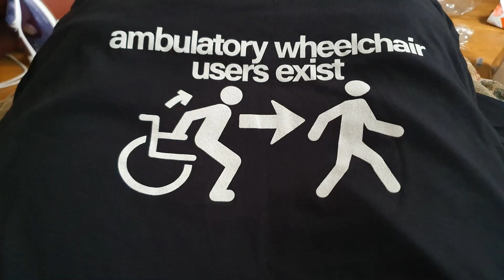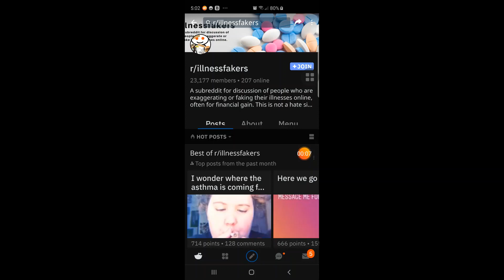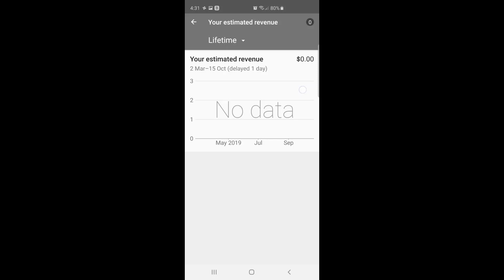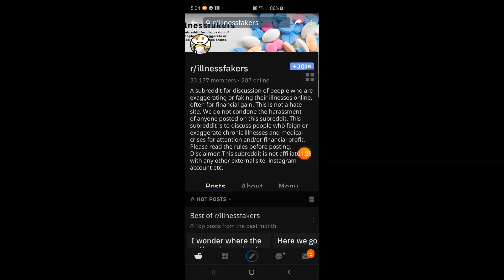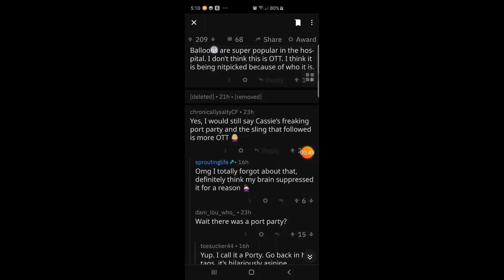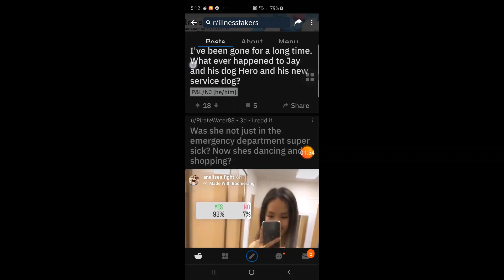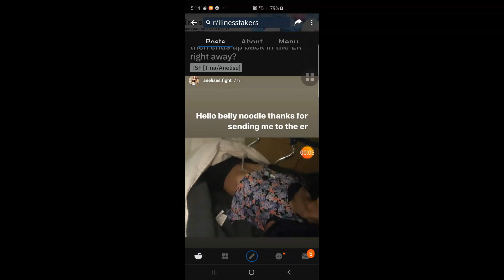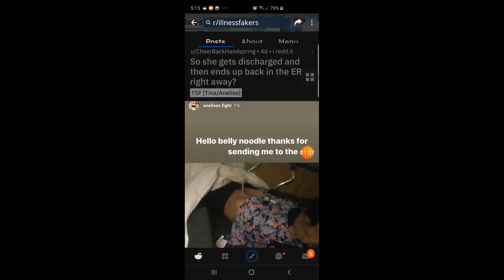I Found An Ableist Sub On Reddit!!! [CC]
Hi folks,

I found this really ableist community on Reddit the other day. You won't believe what they were saying about some disabled instagramers.

All of the videos on my channel have Closed Captions/Subtitles. I transcribe them myself.

Please select English (United Kingdom) when you are turning on the Closed Captions/Subtitles, as these are the ones that i have transcribed myself.